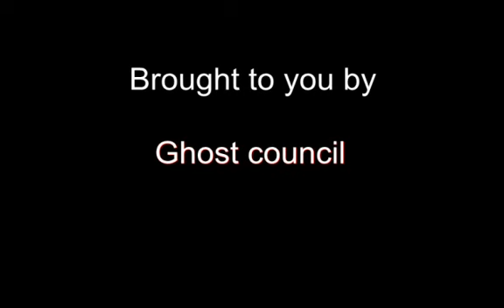Ghost council VS Hexlord, Mariio POV